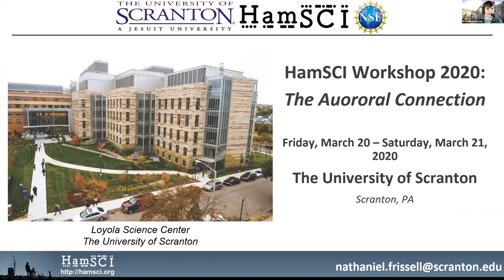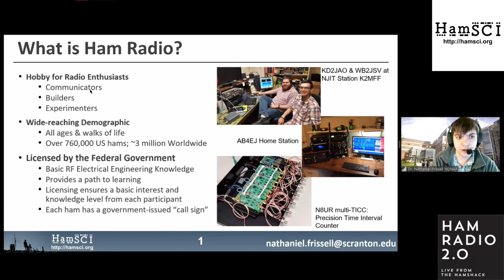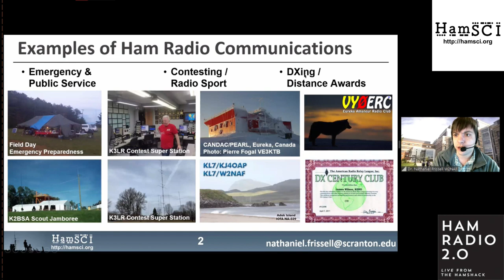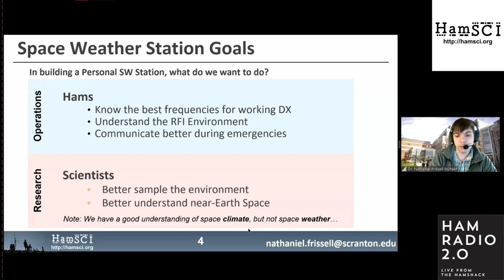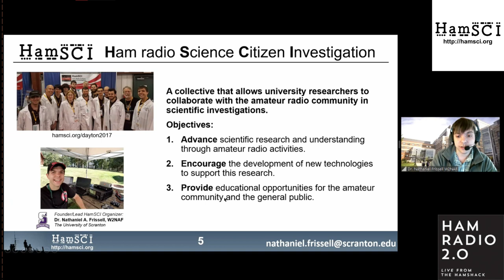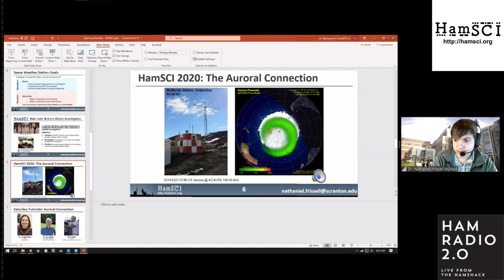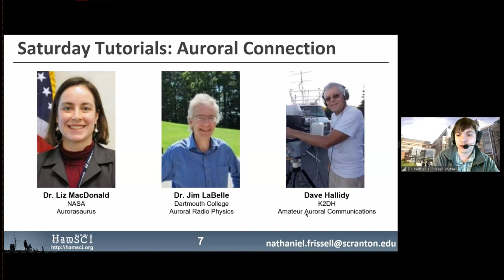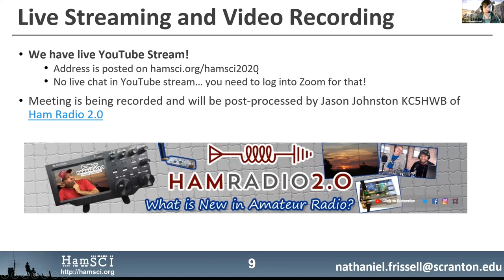HamSCI 2020 Opening Remarks and Webinar Opens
Opening Remarks and Webinar Opens by Dr. Nathaniel Frissell, W2NAF, about HamSCI 2020 and the Personal Space Weather Station.